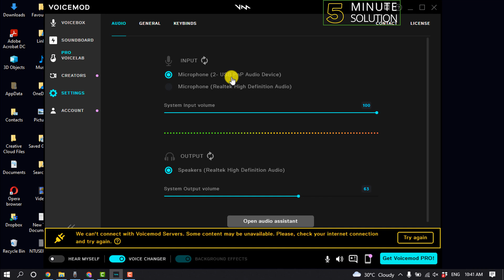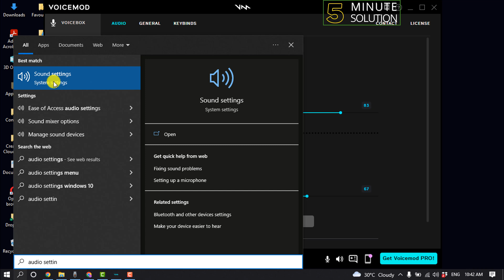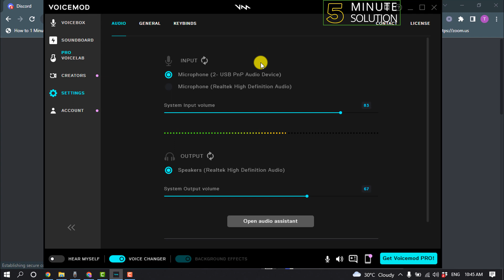How to use voicemod on discord 2024 (Quick & Easy)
Install Discord and open it. Navigate to the User Settings cog near the bottom left of the main window. In Voicemod, select the Voicebox feature on the left side of the main window. Your new voice should now be coming through your microphone signal and into Discord!

▼ Related Keywords ▼

"how to use voicemod on discord mobile"
"voicemod apk"
"how to use voicemod on discord mobile android"
"voicemod download"
"voicemod mobile"
"voicemod mac"
"voicemod soundboard discord"